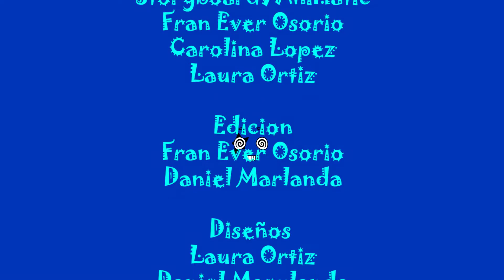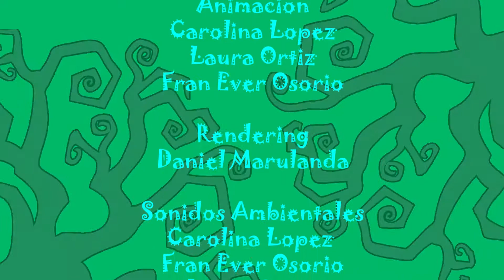Muestras Animación 3D/VFX _"Horror Club"